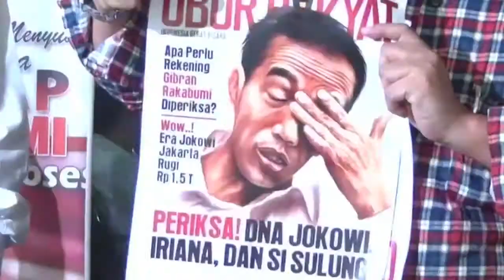Panggung Politik - Santun Berpolitik, Kampanye Bermanfaat Part 1/5